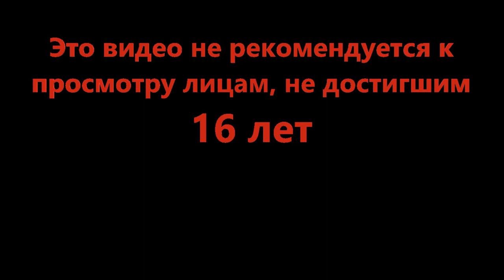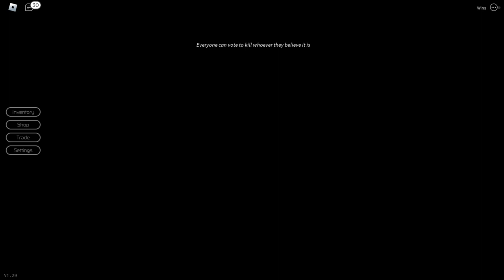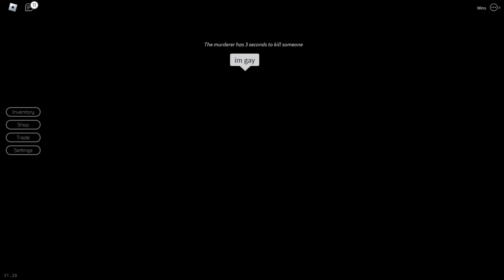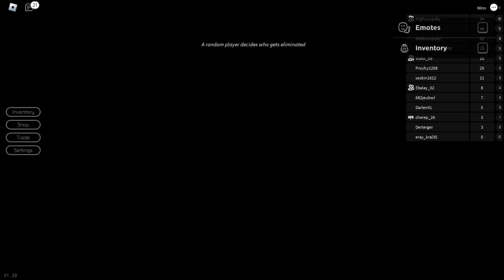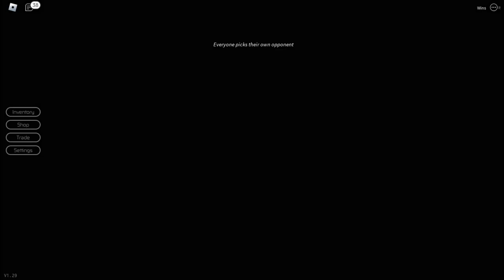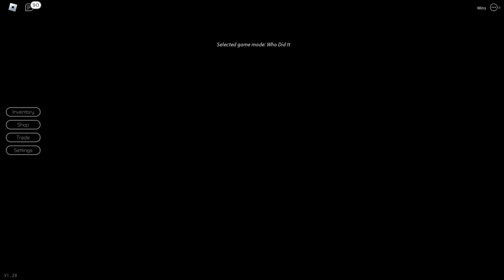Пригоршня героев - Breaking Point (Roblox)